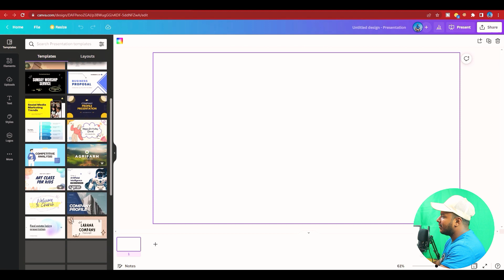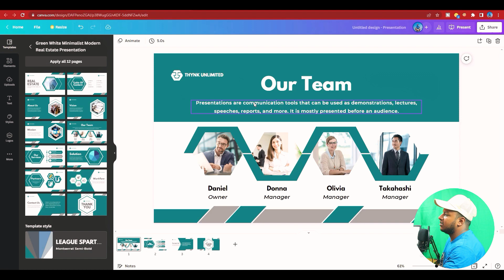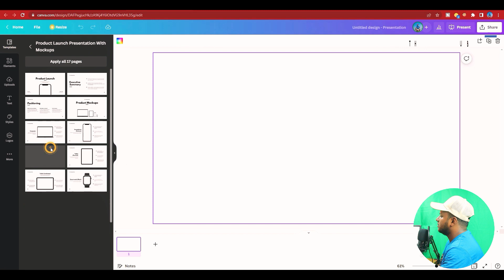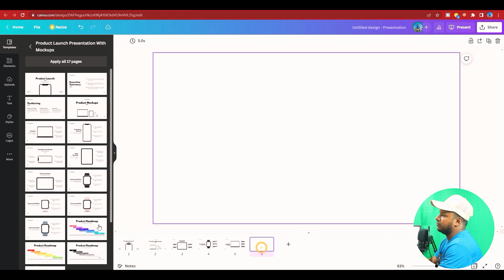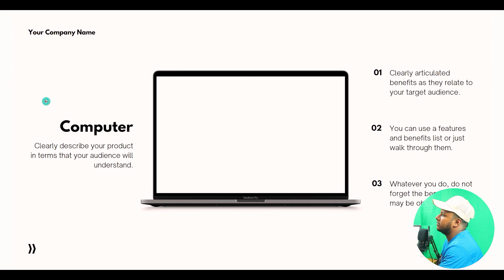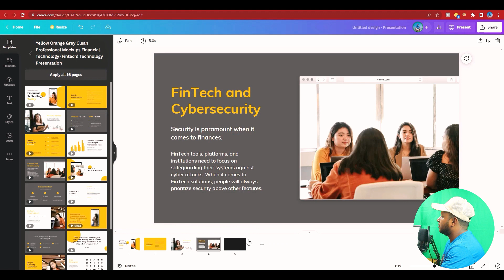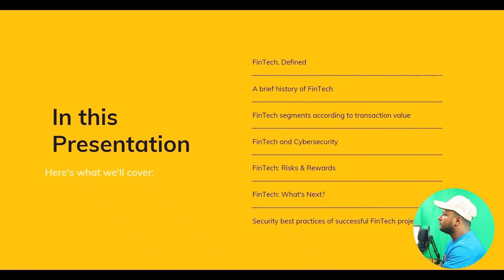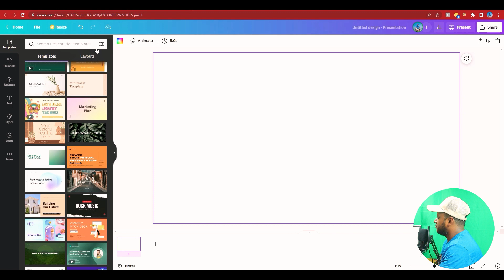Best Presentation Making Design | Fiverr & Freelancer Presentation Mockup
HEY GUYS
In this video, I'm gonna show you how to make a professional Presentation Design  With Canva so, watch this full tutorial.

Best Presentation Making Design | Fiverr & Freelancer Presentation Mockup |  @ THE TECH HUB